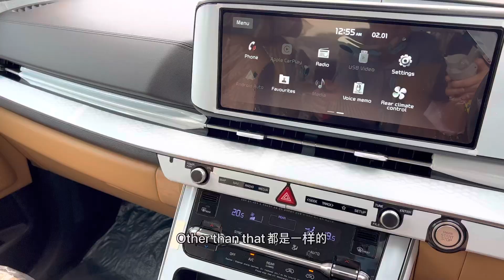2022 MPV KIA CARNIVAL CBU 11个位 终于等到你！LIMITED STOCK 限量车 先到先得 | 马来西亚 买车攻略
2022 𝗔𝗟𝗟 𝗡𝗘𝗪 𝗞𝗜𝗔 𝗖𝗔𝗥𝗡𝗜𝗩𝗔𝗟 CBU 11-Seater 终于等到你！
🔥 LIMITED STOCK 🔥 数量有限 🔥 先到先得

在这支影片，我们会讲解最新豪华家庭是休闲轿车 KIA CARNIVAL CBU 2022 11 Seater 的外观和内部的智能配备。最新的MPV， KIA 都在细节里做到最好，省油，舒适，高档，样样都不放过！我们也会讲解 KIA CARNIVAL CBU 2022 11 Seater和 KIA CARNIVAL CKD 7-Seater 和 8-Seater 的差别

🔥 你绝对不想错过的高级家庭式休闲轿车🔥

欢迎 WhatsApp 联络我们了解更多的详情 😍😍

Below are the smart features available in our All New KIA CARNIVAL 2022:
* Selling Price from RM195K* 🔥
* 2.2L Turbo Diesel Engine (11-Seater) (7 & 8 - Seater)
* Remote Start Power Control
* Dual Powered Sunroof
* Smart Power Sliding Doors
* Smart Auto Tailgate
* Leatherette Seats
* Smartphone Wireless Charger
* Paddle Shifters
* Smart-Key Power Control
* Safe Exit System
* Rear Occupant Alert
* Multi-Collision Brake System
* Drive mode - Eco/ Normal / Sport / Smart
* Features & Safety Technologies:
* Blind-Spot Collision Warning (BCW)
* 360-Degree Surround View Monitor (SVM),
* E-shift Gear Knob
All colours available✅
Come with 5 Years Warranty and Free 5 Years of Maintenance😍

Super Low-Interest Rate✅ 低利息
Trade in High Value✅高回收价